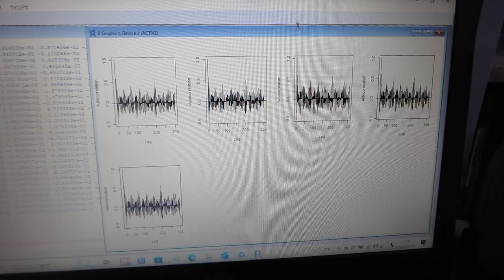音圧データ解析：自己相関の変化を評価（超音波システム研究所）